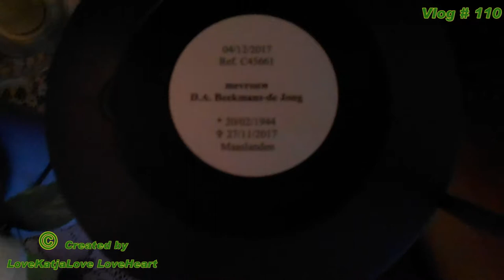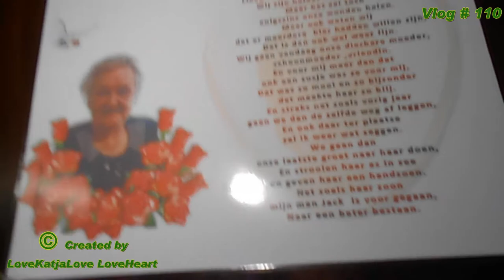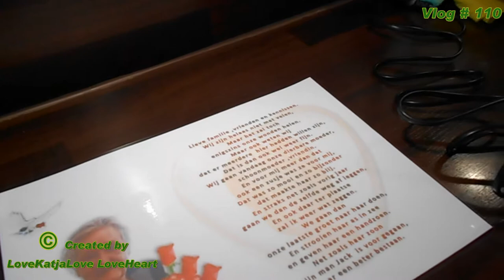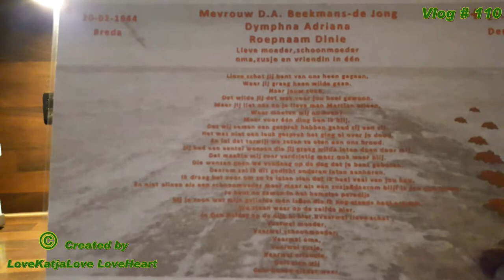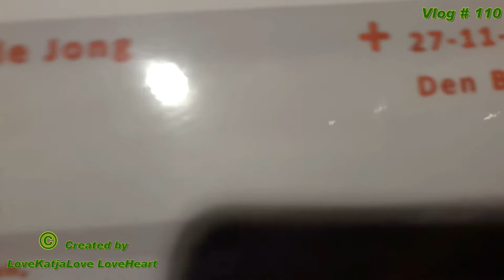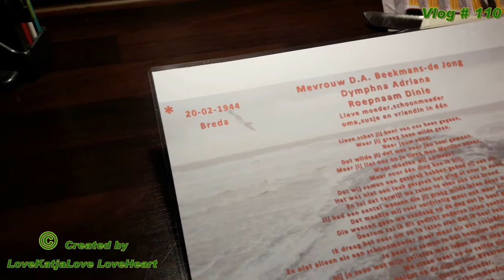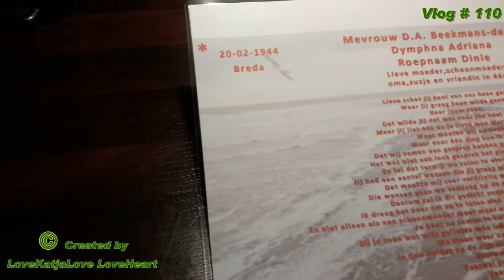Vlog # 110 Treurige dagen met ook wat blijdschap er bij.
Vlog # 110 een treurige dagen met ook wat blijdschap er bij en As ver deling uit de urn van mijn schoonmoeder.
het was vandaag zeer zwaar krijg het nu ook niet voor elkaar om een vlog in elkaar te zetten van het geen wat er vandaag allemaal op de vlog is gekomen dus morgenmiddag 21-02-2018 om 14:30 wordt er niets geplaatst sorry daar voor.
En mocht ik reclame maken.
Ik wordt daar niet voor betaald in wat voor form dan ook

Megapixels (effectief):  20.1 MP
Beeldsensorformaat:  1/2.3 inch
Beeldstabilisator:  Ja
Optische zoom:  5 x
Samsung Galaxy S5:
Resolutie 720x1280